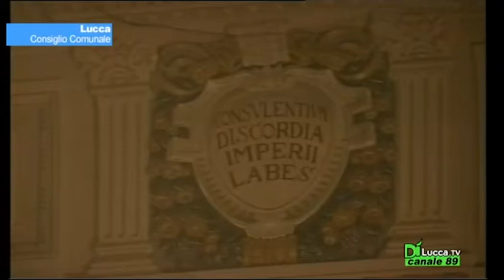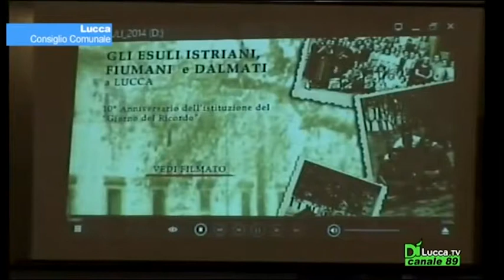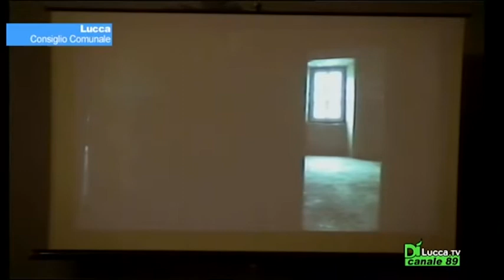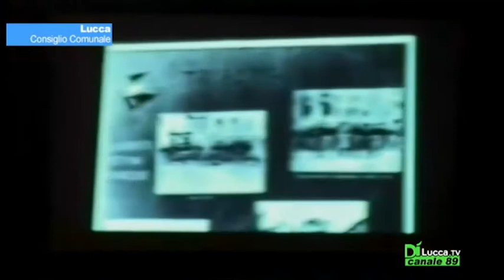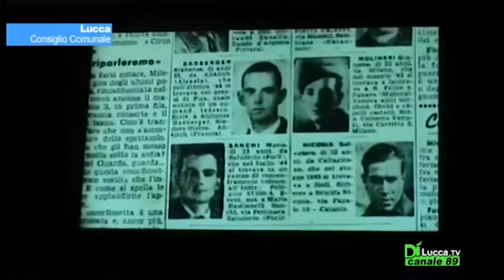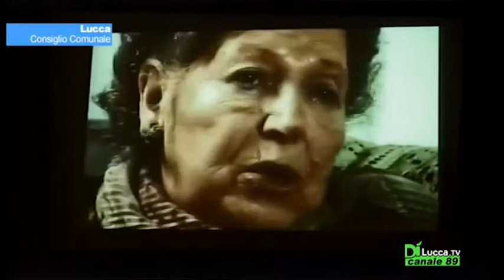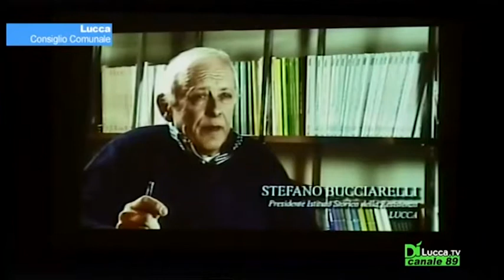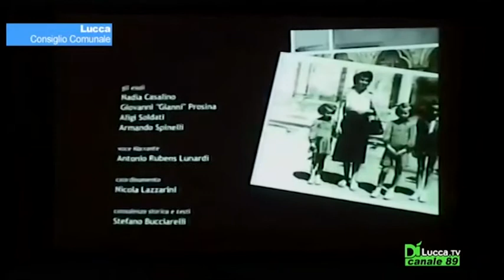Consiglio Comunale Lucca - 10 febbraio 2015 - Dì Lucca